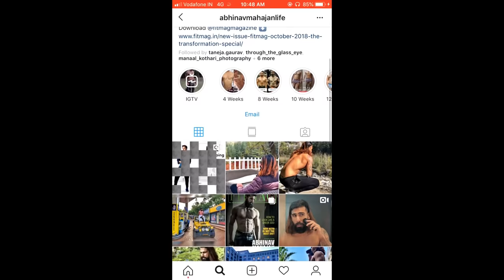NO GYM HOME WORKOUT FOR FAT LOSS | Abhinav Mahajan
Recommended Supplements for Recovery:

1. Multivitamin

2. Creatine Monohydrate

3. Omega 3

4. Vitamin K2

5. Vitamin D3

Hi family! Just a small update. The INSTAGRAM Username has been changed from “Abhinavfitness” to “Abhinavmahajanlife” . You can follow “Abhinavmahajanlife” for more updates

2 home workouts for weight loss. This is the easiest home workout for extreme fat loss. No gym full body workout routine to lose fat fast. You do not need any fancy machines or dumbbells to stay fit, build muscle or lose fat at home. If you know the right exercises at home and the right technique to perform them, you can build a great physique with home workouts. These are the best home exercises for weight loss.

Here are my Recommended Products for Bodybuilding, Fitness, Grooming, Personality Development, Communication Skills and Motivation

Here are my Top 6 Essential Fitness and Bodybuilding Supplements :

►Creatine Monohydrate
►Omega 3 (Fish Oil)
►Magnesium Citrate
►Vitamin D
►Biotin(Optional for Healthy Hair and Skin)
►Raw Whey Protein

Here are the Pre Workout Supplements I use:

►Beta Alanine
►Citrulline Malate
►Acetyl L Carnitine

Here are My Best Book Recommendations for Fitness and Bodybuilding :

►Encyclopedia for bodybuilding
►Maximum Muscle Minimum Fat
►Warrior Diet (Intermittent Fasting)
►Bodybuilding Anatomy (Must have)
►Jim Stoppani Encyclopedia

My Hair and Beard Grooming Products :

►Hair Shampoo
►Hair Conditioner
►Hair Serum
►Beard Oil
►Beard Wash
►Hair Styling Wax
►Hair Dryer

This fat loss home workout for men and women without equipment will keep you fit. If you do not have time to go to gym and want to stay fit at home, then this fat burning workout at home is your best option. You can perform this 3-4 days a week and you can use to Build Muscle or Lose Fat. The best bodybuilding workout at home.

Perform this fat loss workout in the following way. Do each exercise for 20 seconds, tae 10 seconds rest and then move to next exercise. Once you finish all the exercises, that's called 1 round. Take a rest for 1 minute and repeat. Repeat the process fro 3-5 times depending on your fitness levels.

Best Indian Fitness Channel by Abhinav Mahajan